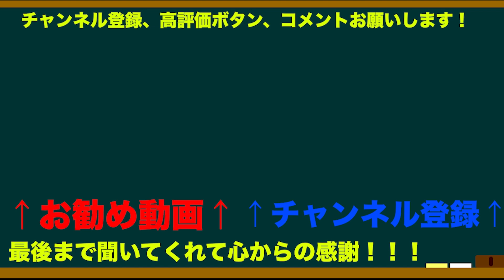野島作品・何曜日に生まれたのハマっています。